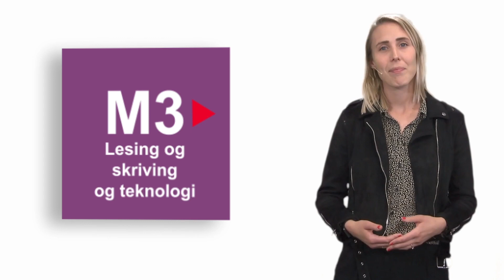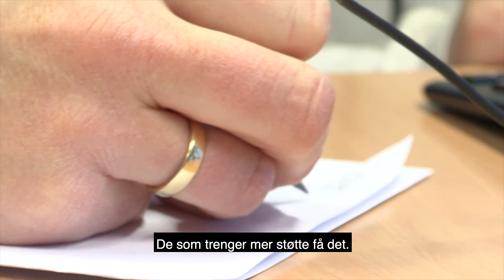iPad til bokstavinnlæring M3